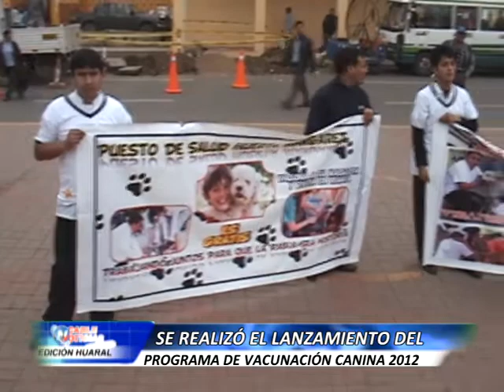003 LANZAMIENTO DEL VAN CAN